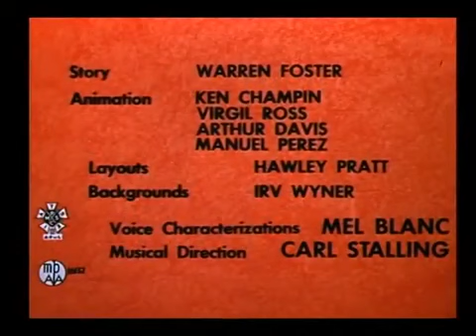LOONEY TUNES | caricaturas animadas de ayer y hoy los nuevos inquilinos Español Latino